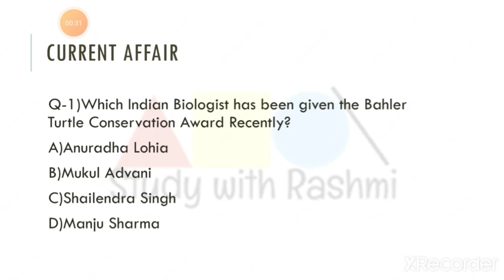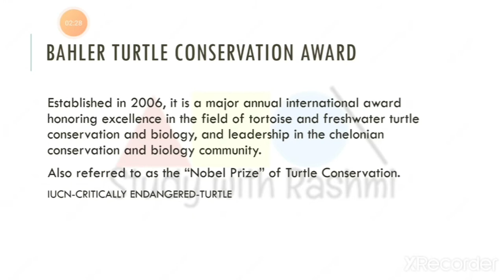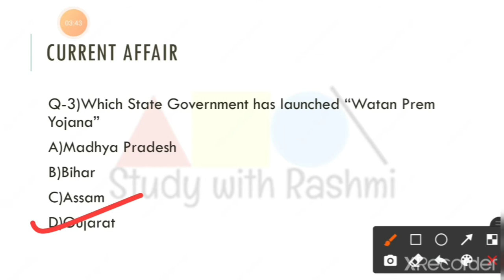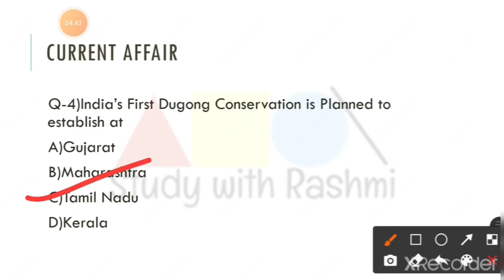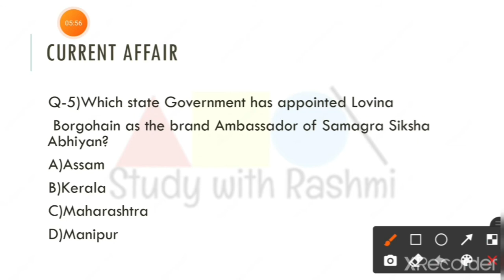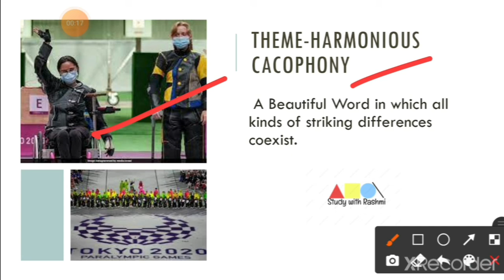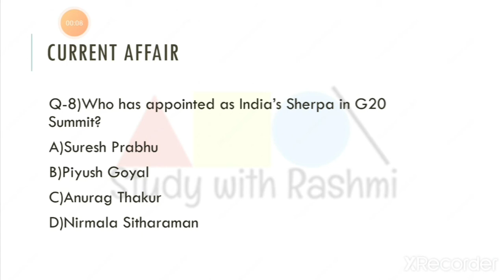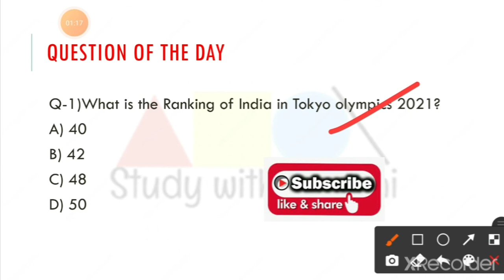8 September 2021 News|Daily MCQ |gk |BPSC |UPPCS |SSCCGL |Banking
PDF at telegram
Gmail
September &August 2021
from November 2020 to August 2021